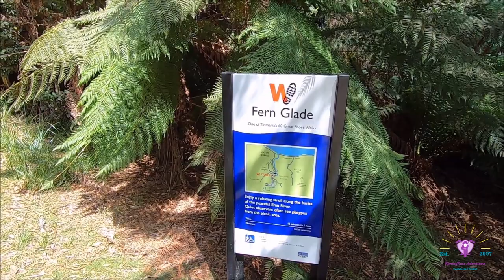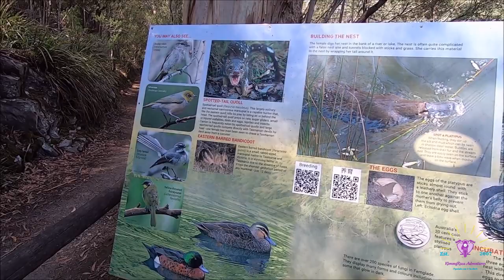Motorcycle trip to Fern glade reserve Burnie Tasmania.